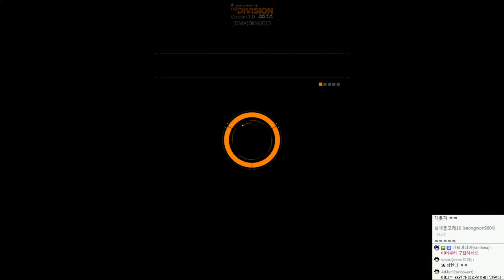더 디비전 베타 멀티합방 | 다크존 무법생존기(조마문크루) | 1월31일 #04 - by조마문 (pc) ( 60프레임 풀옵션 초고화질 The Division )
2016년 기대작! 더 디비전(Tom Clancy's The Division) 베타 BETA를 체험 해봤습니다.(XBOXONE) 평은 호불호가 강합니다. 베타 플레이영상을 보며 여러분들도 평가해보는건 어떨까요?